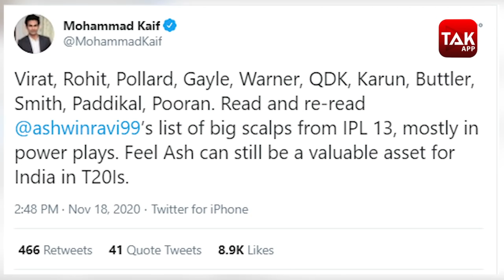Limited Over Match में अश्विन को जगह ना मिलने पर भड़के कैफ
पूर्व क्रिकेटर मोहम्मद कैफ ने  एक ट्वीट के ज़रिये  भारतीय स्पिनर रविचंद्रन अश्विन को वनडे और टी20 के लिए भारतीय टीम (Indian Team) में चुने जाने की वकालत की है. उन्होंने ऑस्ट्रेलिया दौरे के लिए लिमिटेड ओवर्स की सीरीज के लिए उन्हें न चुने जाने पर चयनकर्ताओं पर निशाना भी साधा.